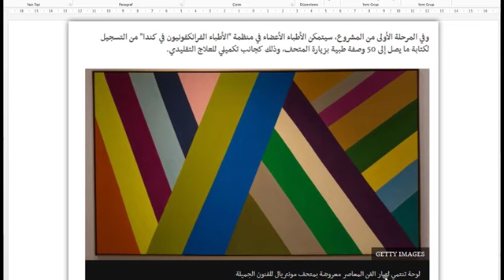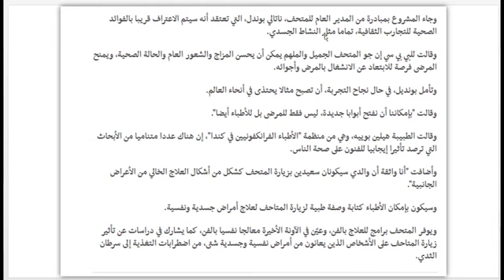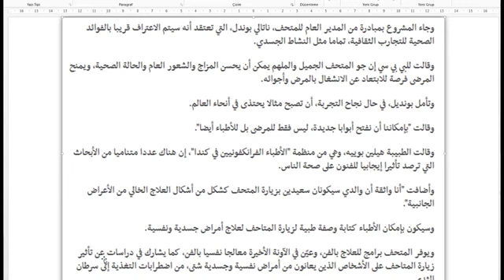İlgi çekici reçete: Doktor hastasına reçete olarak müze ziyaret etmesini tavsiye etti!